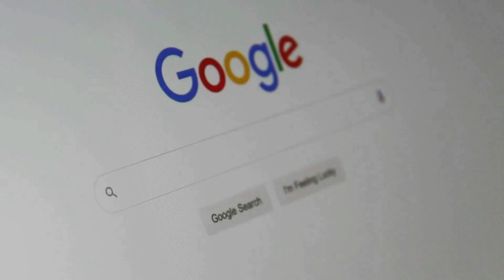¿Cómo PUBLICAR un libro en una editorial y cuánto DINERO da?